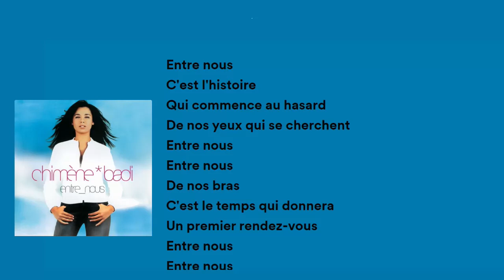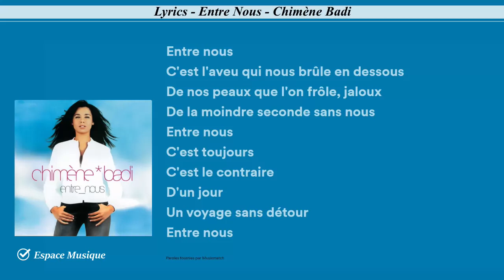Lyrics Entre Nous Chimène Badi